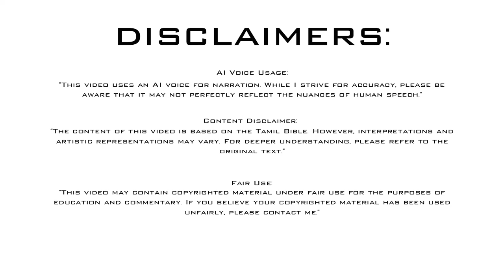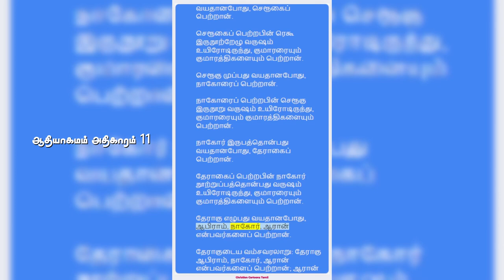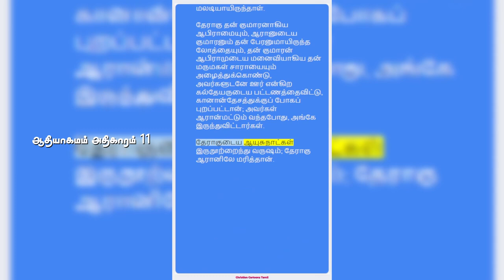ஆதியாகமம் அதிகாரம் 11 | Genesis Chapter 11 | Old Testament | பழைய ஏற்பாடு | Tamil Bible